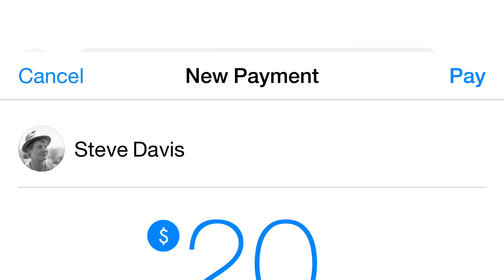Ahora podras enviar dinero usando el Messenger de Facebook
A partir de este momento, Facebook está agregando una nueva característica a su cliente de mensajería Messenger que da a la gente una manera más conveniente y segura de enviar o recibir dinero entre amigos. Esta característica estará lanzando en los próximos meses en los EE.UU..